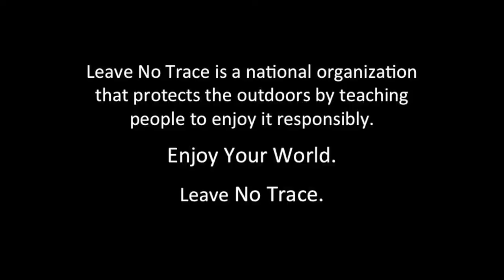What to Do With Toilet Paper in the Outdoors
Whether you call them Charmin Lilies, Toilet Paper Blossoms, or just plain gross, toilet paper in the outdoors can ruin the experience of others in the outdoors, and can pose a risk to wildlife and water quality.

Pack out your toilet paper on your next outdoor trip, or bury 6-8 inches deep and at least 200 feet (70 big steps) away from water. Learn more about pooping in the outdoors

Proud partners of the Leave No Trace Traveling Trainer program include Subaru of America, REI, Eagles Nest Outfitters, Deuter, Thule and Klean Kanteen.